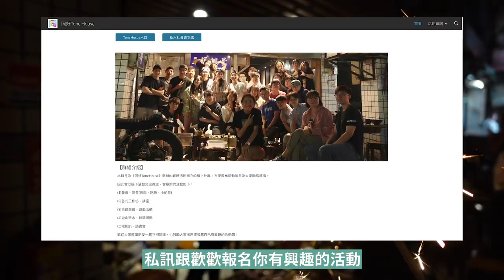國慶寶寶生日快樂：ToneHouse烤肉趴｜歡歡Vlog